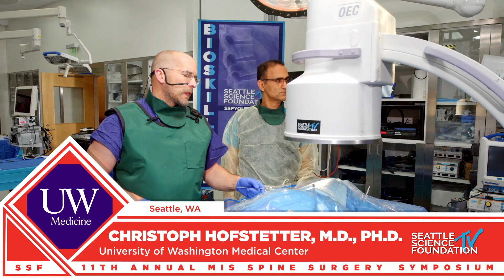Endoscopic Cervical Foraminotomy - Christoph Hofstetter, M.D.